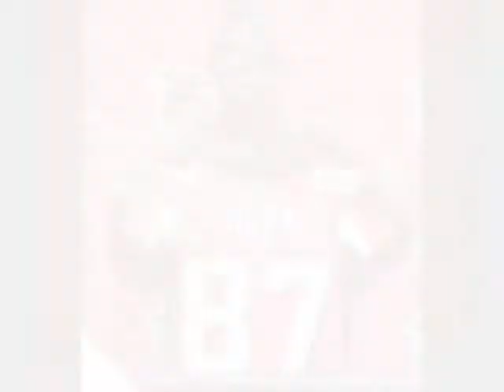Joe Horn Hall of Famer